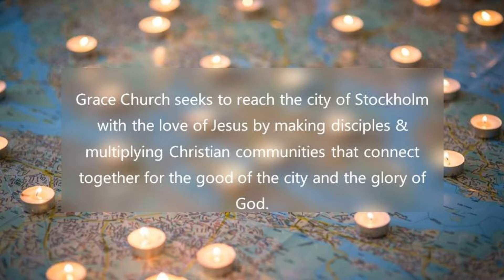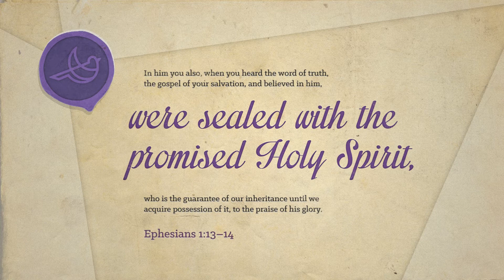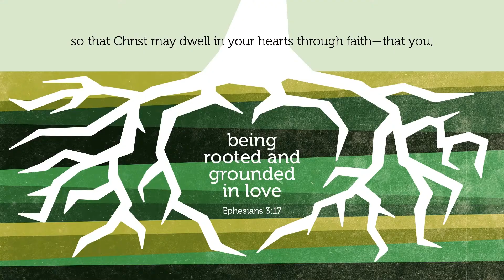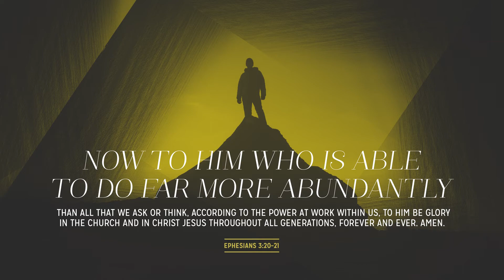The Spirit Fills